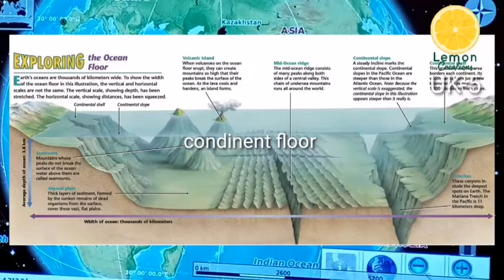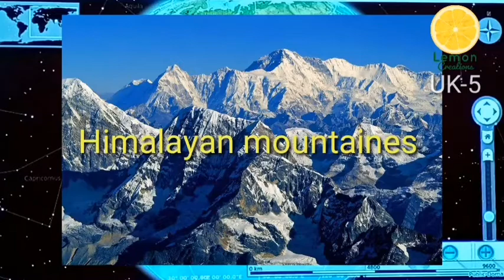Geography വൻകരകൾ , സമുദ്രയാത്ര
ലോക സമുദ്രങ്ങളിലൂടെ ഒരു യാത്ര .. യതാർത്ഥത്തിൽ എത്ര സമുദ്രങ്ങൾ ഉണ്ട് ഭൂമിയിൽ ... ? വൻകരകൾ ഏതൊക്കെ അവയുടെ പ്രത്യേകതൾ .. psc പരീക്ഷക്കു തയാറെടുക്കുന്നവർക്കു കൂടി ഉപകാരപ്രദം ആയതു ... Unnikrishnan sir  സംസാരിക്കുന്നു